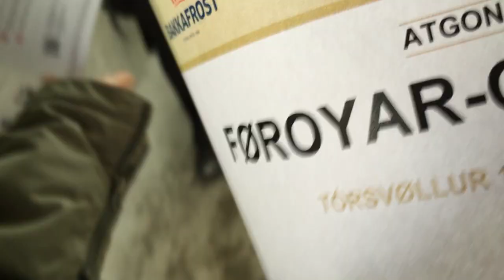TÓRSVØLLUR - har tjóðin savnast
Her ber til at enduruppliva dagin (13. juni 2015) á Tórsvølli, tá føroyska A-landsliðið vann 2-1 á heimavølli ímóti Grikkalandi.